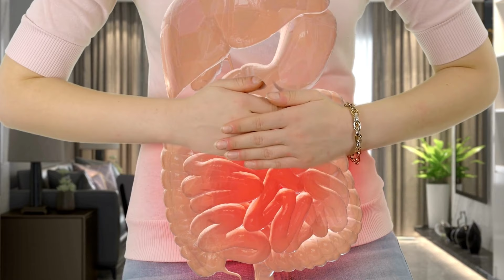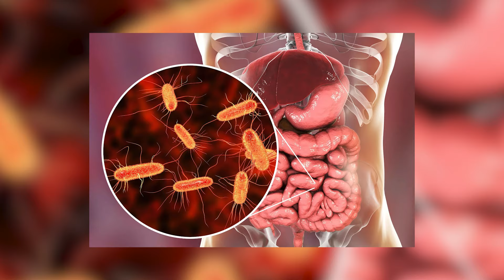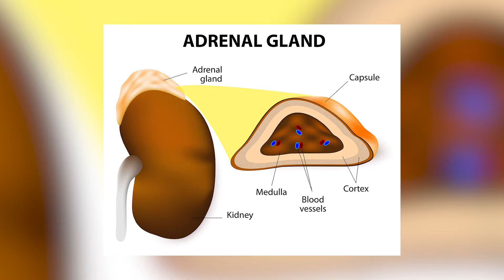মাথা ব্যাথা আসলেই মাথা ব্যাথা নয়, এই ব্যাথা কোথায় থেকে আসে জেনে নিন? Dr. Haque